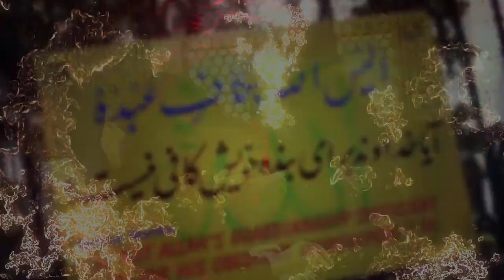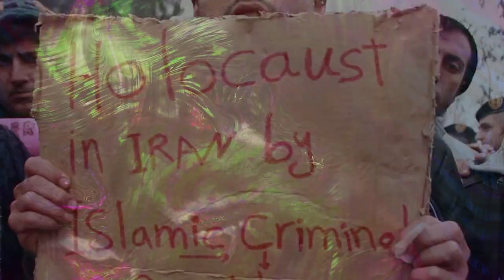Samo Rane - Ich Du Schlauchboot [MT001 | mercyTechno | Official Video]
NovaFuture Blog Video Premiere:
"Ich Du Schlauchboot" by Samo Rane
taken from the EP "Ich Du Schlauchboot" on mercyTechno
visuals by Hipno VJing